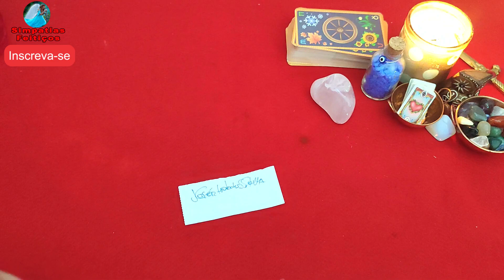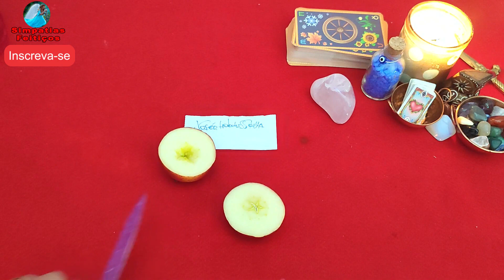SIMPATIA PARA ELE FICAR LOUCO POR VOCÊ E TE PROCURAR FÁCIL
Hoje quero compartilhar com você uma SIMPATIA PARA ELE FICAR LOUCO POR VOCÊ E TE PROCURAR FÁCIL. Com essa simpatia você vai para atrair o seu amor de volta, se for feito com muita fé e vontade será capaz de atrair um novo amor e quem sabe, um amor para sempre.